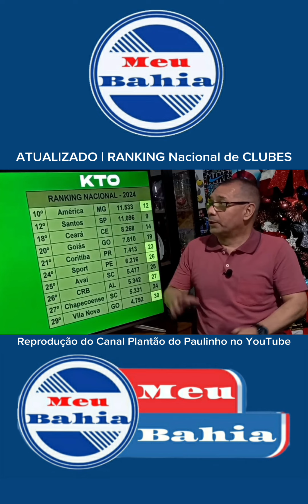ATUALIZADO | RANKING Nacional de CLUBES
Reprodução do Canal Plantão do Paulinho no YouTube.